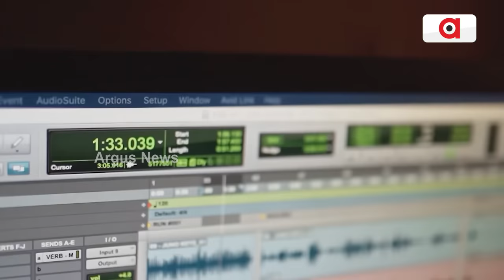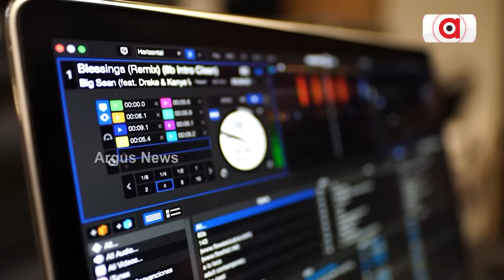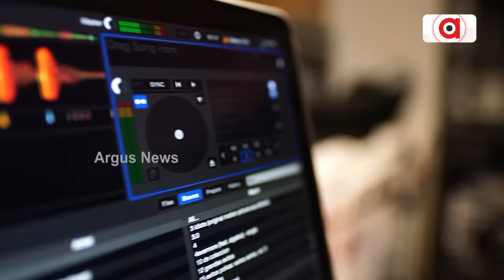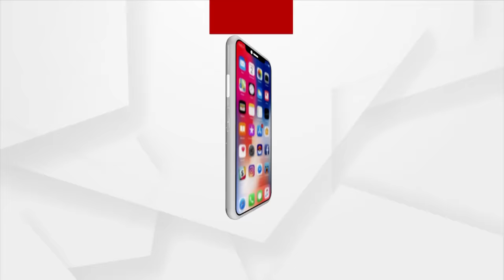Shasank Sekhar lends voice to BJP’s campaigning song for Dhamnagar by-poll